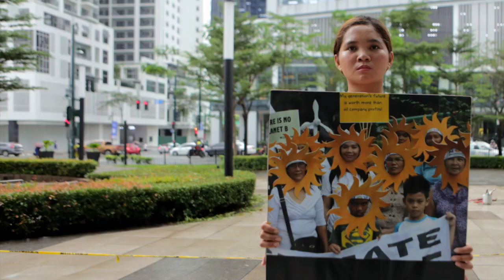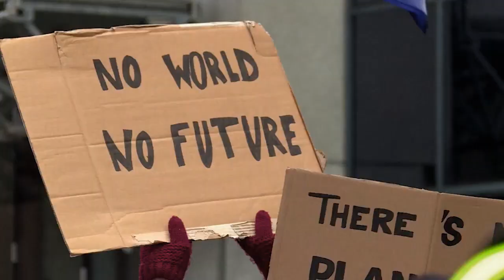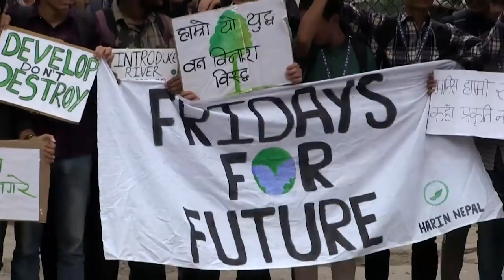The Young Climate Activists Inspired by Greta Thunberg | Climate Change Documentary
They are aged between 12 and 24. They have grown up in a world with increasing droughts, floods, fires. And they share a common fight: the climate emergency.

In spite of their cultural and geographical differences, nine young female activists are united under the same struggle: raising awareness about the climate emergency, fighting against the inaction of politicians, and promoting radical societal change, so that nature and social justice become our top priority.

In the wake of Greta Thunberg, the most famous of them all, these young women, aged between 12 and 24 years old, already possess the charisma and assurance of some of the history’s greatest political personalities. Who are these activists, set on changing the world? How can we understand their anger? What hopes do they carry?

‘Generation Greta’ recounts the story of these nine incredible young women, combining moving eyewitness accounts and breathtaking archive footage.

This documentary was produced by Galaxie Presse and directed by Johan Boulanger & Simon Kessler. It was first released in 2020.